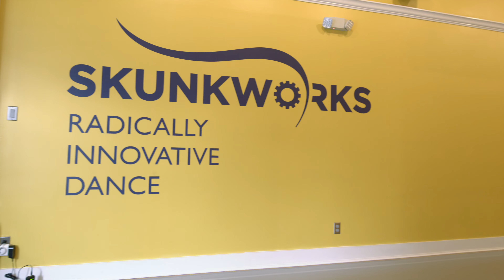Jazz with Leaps, Turns and Progressions | Skunkworks Dance